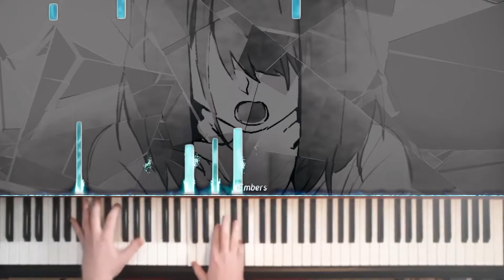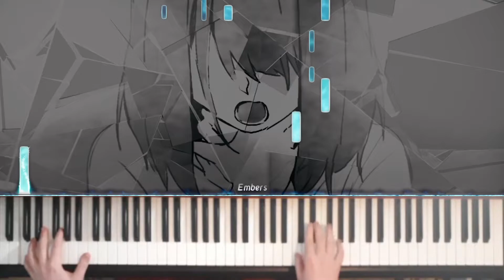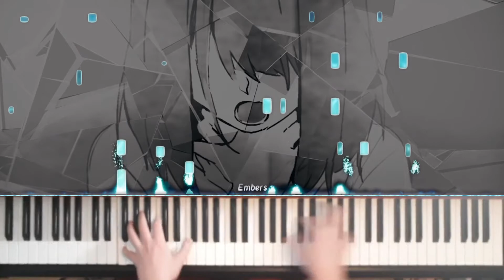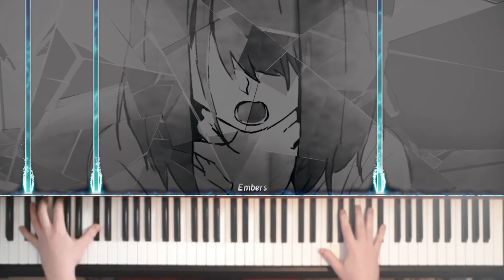"Hollowness" - 美波 (Minami) [Piano Cover]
Minami's Voice is mesmerizing and the story of her songs is really something to behold.

This is the hardest Song I've yet recorded so I'm sorry for the mistakes :3

「ホロネス」
Lyrics・Composer : Minami

「Hollowness」
music and words by Minami
vocal by Minami